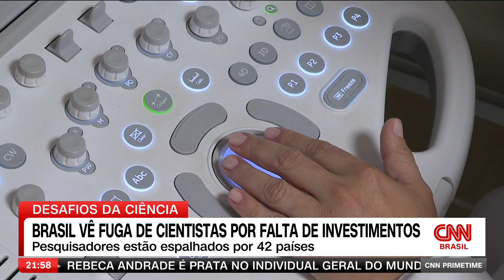Brasil vê fuga de cientistas por falta de investimentos | CNN PRIME TIME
Novos estudos mostram que há cada vez mais cientistas brasileiros em busca de oportunidades no exterior. O movimento é conhecido como “fuga de cérebros”.